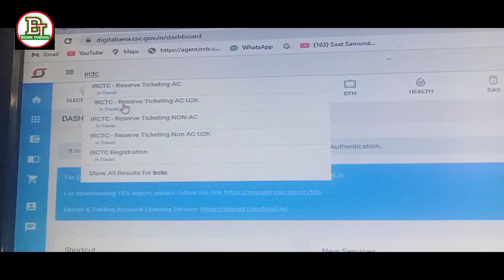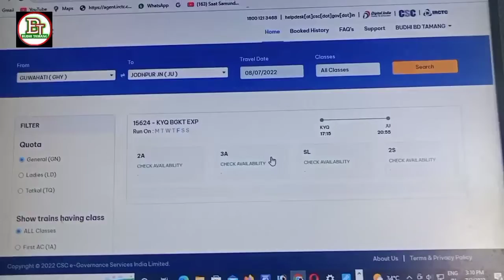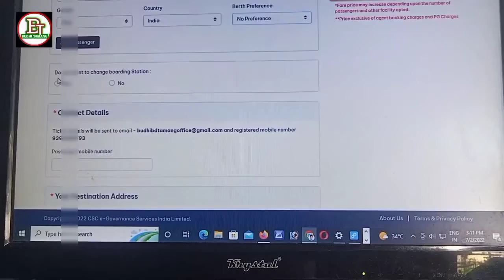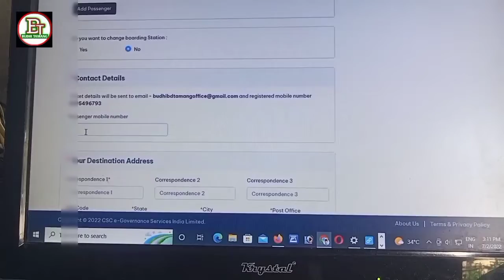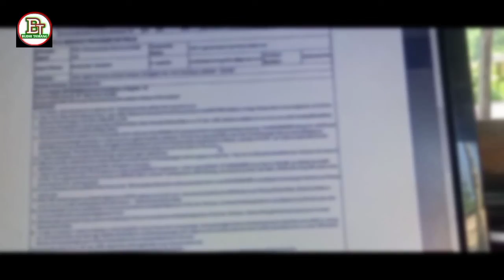csc IRCTC new portal ticket booking/how to CSC IRCTC new model ticket confirm seat booking/IRCTC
is video mein humne bataya kya kaise CSC dwara aap IRCTC ticket ko booking kar sakte hain new portal mein

CSC rictc new portal ticket booking
CSC rictc new portal ticket cancellation kaise karen
CSC new portal ticket booking
IRCTC railway ticket booking new portal CSC
CSC railway ticket booking